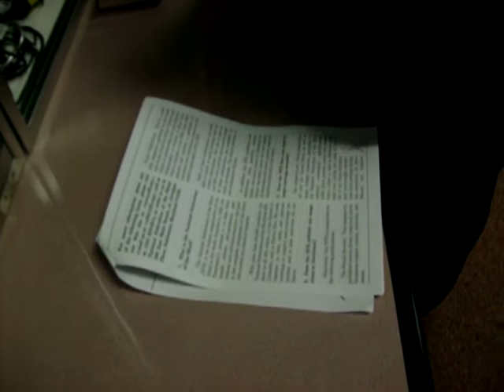The KNFB Reader Allows Blind People to Read Printed Material!!!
Great Day, Attractive Thinker!

Do you have so many ideas, yet lack an idea on where to start?  Do you find yourself starting and stopping and starting and stopping and getting distracted, feeling all over the place?  Are you tired of your day being filled with doing a lot of running around, yet getting nothing really accomplished that you personally desire to accomplish?

If you know that something has to change, yet you are not sure what or how...

If you have dreams and goals and you refuse to carry your unresolved New Year's Resolutions for another 12 months...

If you answered YES to any of these questions, shook your head, or said, "Wow, that is exactly how I feel!", then this is YOUR DEFINING MOMENT!  Seize this moment by taking ACTION today!  You must do something different!  Honor your heart and contact The Attractive Thinker today to schedule your FREE complimentary consultation to discuss where your are and where you'd like to be. We promise to share how we can support you in SHIFTING from Repetitive Goals to Repeated Success!

Dr. Toni Hatton/Vision Expert
     Author/Speaker
     AADP Board Certified Health Coach
CEO/Founder The Attractive Thinker, LLC

From Sight to Vision...
     Shifting Perceptions/Creating New Realities

and register to receive
The Attractive Thinker Vision and Wellness Newsletter and Get Your FREE Report: "Create the Life You Love From Right Where You Are!"

My Life's Work is to Make Your Life Better!
Remember, It's Not What You're Going Through, But How You're Viewing It!

~Think Attractively!